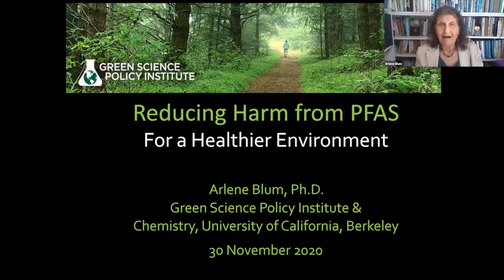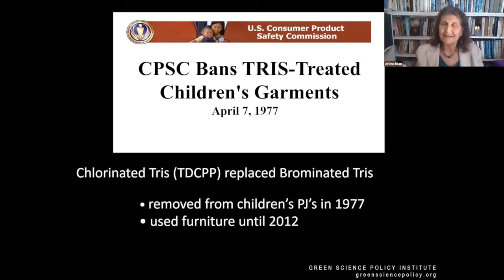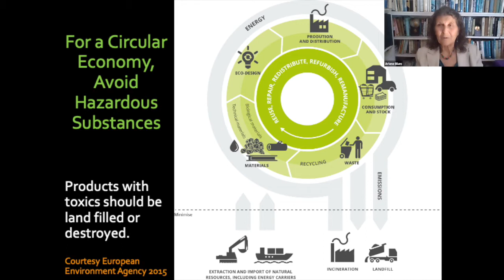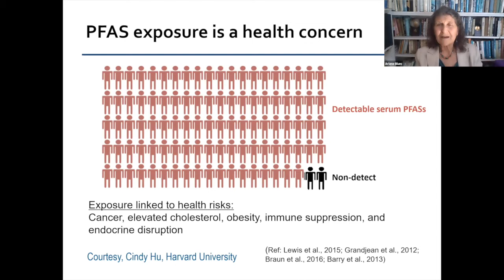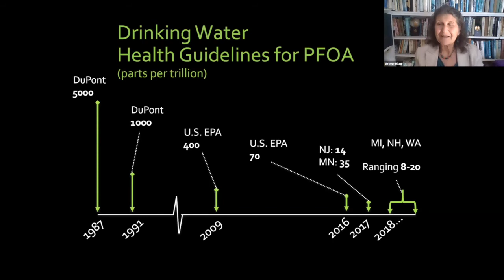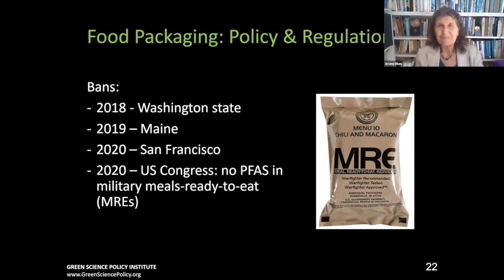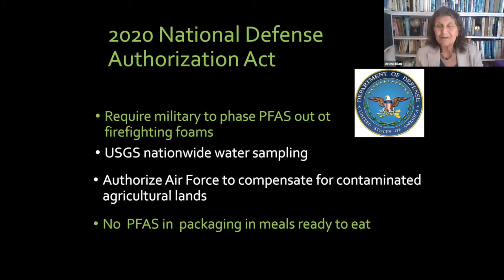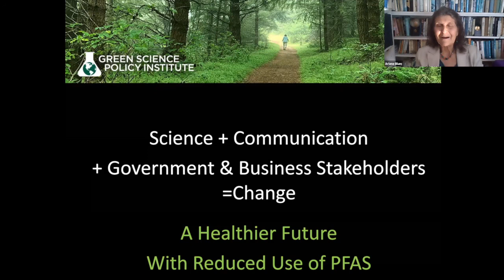Arlene Blum - Reducing Harm from PFAS For a Healthier Environment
Executive Director Arlene Blum gives the keynote address at the International Virtual PFAS Conference hosted by the German Ministry for the Environment, Nature Conservation, and Nuclear Safety (BMU) and the Federal Office of the Environment (UBA).